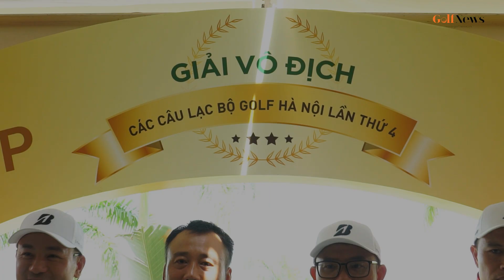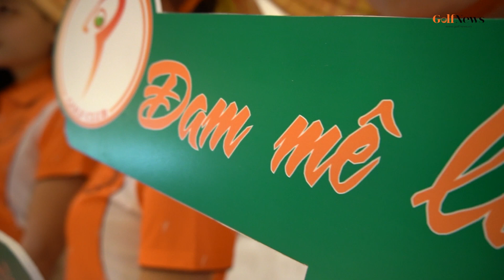Cảm xúc của các golfer trong ngày 1 Vòng loại Giải Vô địch các CLB Hà Nội lần thứ 4